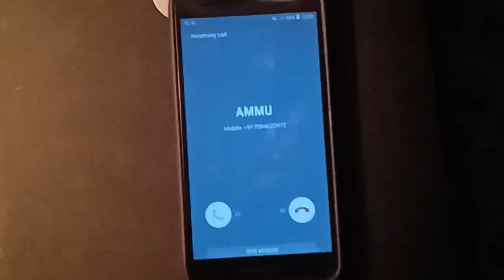KO 2 - Kannamma Dance Cover | Jaz| Dreamz Media | TZN Dance Company , Ooty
Song Name - Kannamma
Movie - KO 2
Singer - Inno Genga & Chinmayi
Director - Sarath
Starring - Bobby Simha, Nikki Galrani
Producer - Elred Kumar
Studio - R S Infotainment